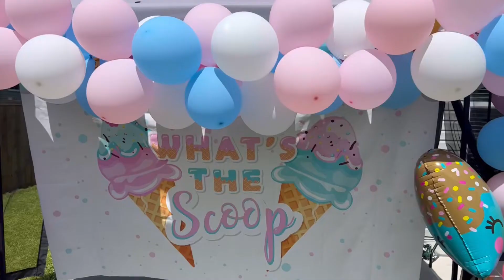What’s the Scoop🍦 Gender Reveal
We're so thankful for the incredible people in our lives that have walked with us through the highs and lows. We will cherish these memories of sharing this happy news forever! 🥲

Follow us on this amazing journey